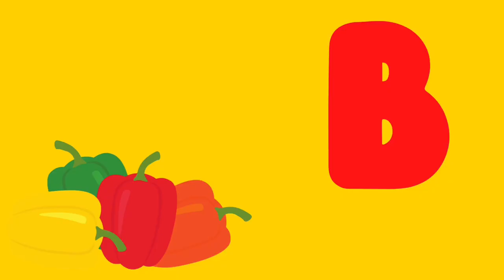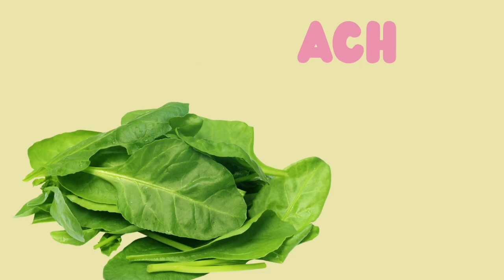Learning Vegetables/preschool/learn English words (spelling)video for kids and toddlers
For children, toddlers, and preschoolers, our vegetable characters make learning about veggies enjoyable and simple.

Our regular main meal includes vegetables. Learn the names and pictures of your favorite vegetables.

Christy and Friend kids’ world tv is a channel for toddlers, preschool children and kids of all ages who love learning.

Links

ATTRIBUTION